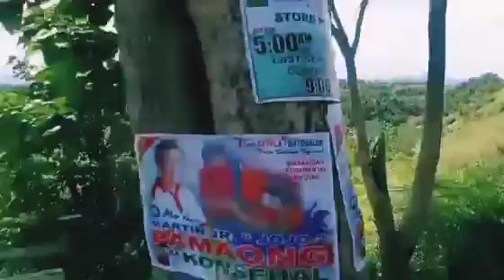my son's driving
he will send something to his grandfa